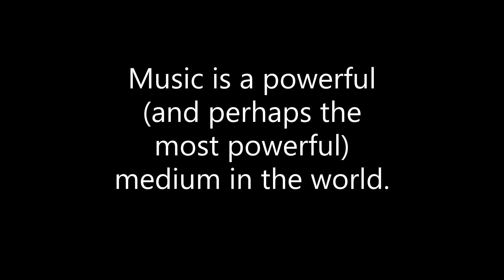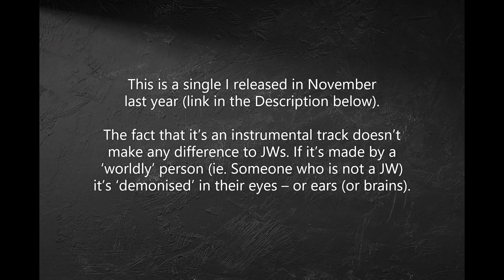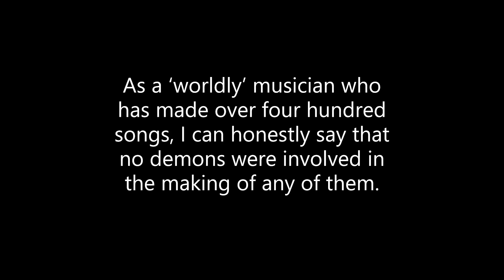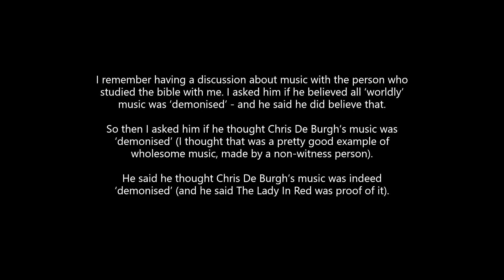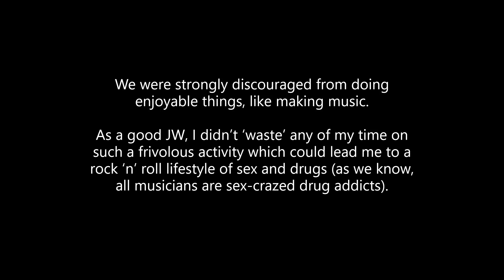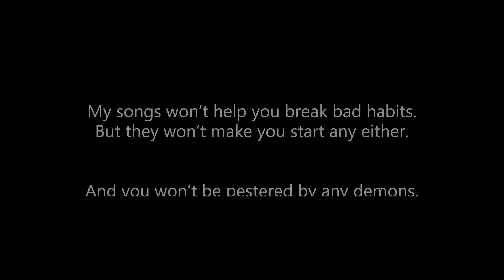Jehovah's Witnesses and 'Demonised' Music (Extended Version).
Jehovah’s Witnesses are told by the Watchtower Society that ‘worldly’ music is ‘demonised’. What exactly do they mean? I attempt to answer that question.

This extended version is introduced by none other than Jimmy Swaggart!

The Incredible PWEI Vs The Moral Majority by Pop Will Eat Itself (BMG Music, 1990)
In Shadows by Vanishing Angels (SUBMORTAL, 2021).